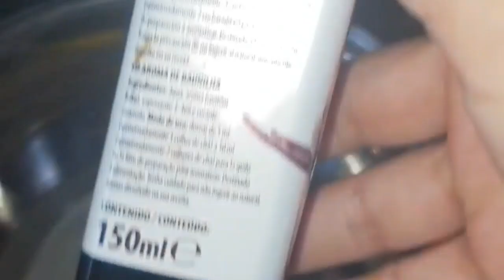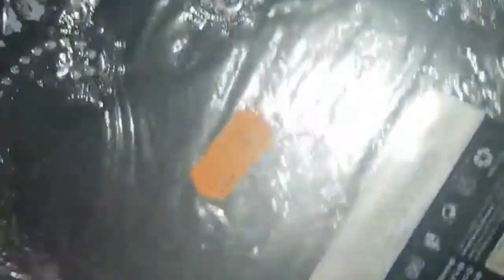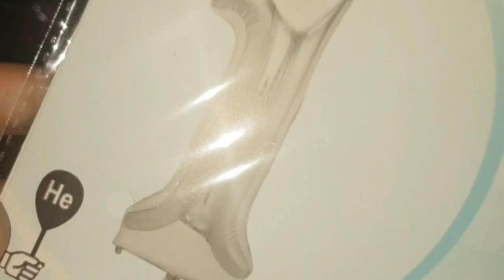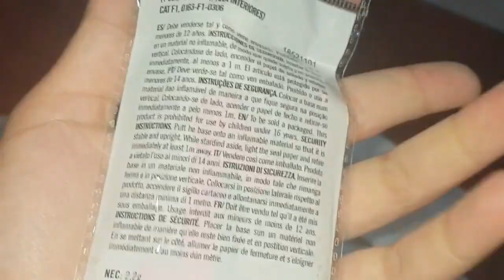Preparación & organización de buffet de cumpleaños 🎂 💙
Preparación & organización del buffet de cumpleaños 🎂 💙

Buffet:

Tarta
Cupcakes
Briwats
Cakespop
Patatas
Pipas
Malwi (creps)
Baghrir (creps)
Bandeja de dulces árabes
Tiramisu
Minipizza